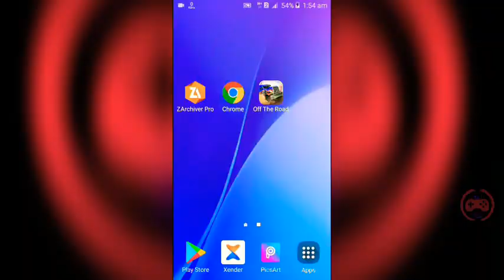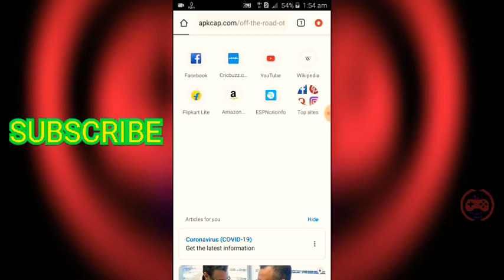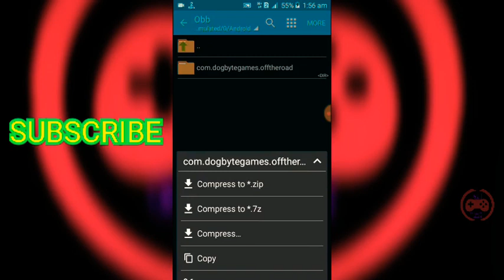Off The Road OTR Open World Driving v1.2.12 Mod (Unlimited Money) download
Off The Road OTR Open World Driving 👇👇download

And this game enjoy☝👍